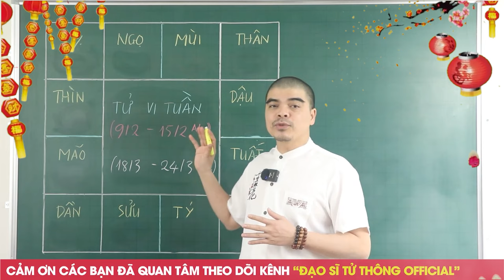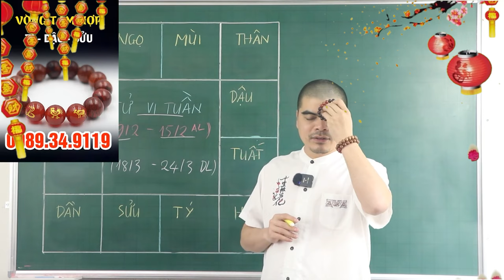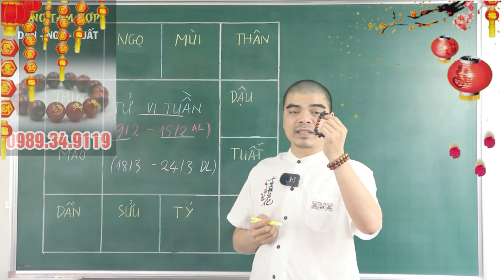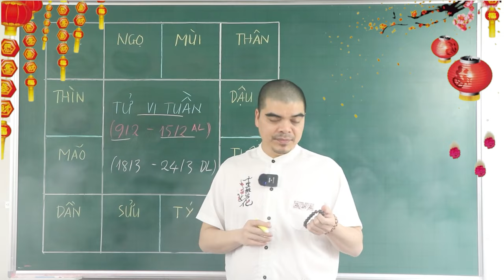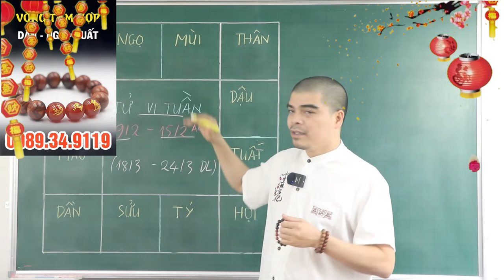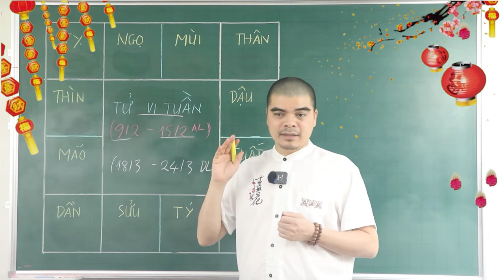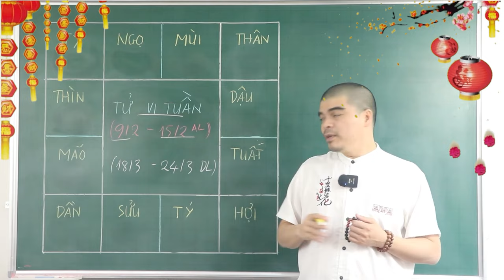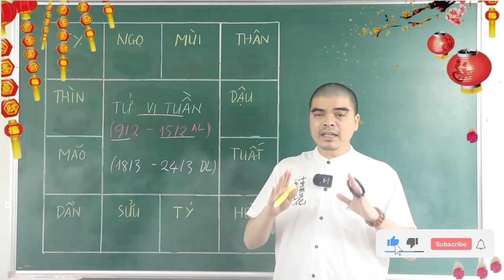Đúng 7 Ngày Tới 6 Con Giáp May Mắn Tột Đỉnh, Thần tài cho lộc, Trúng Số Đổi Đời, Tiền Vàng Nứt Két